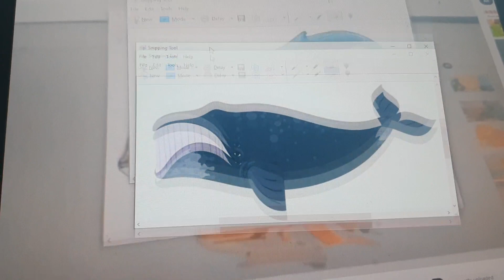The Bowhead Whale Broke The Clock Hickory Dickory Dock